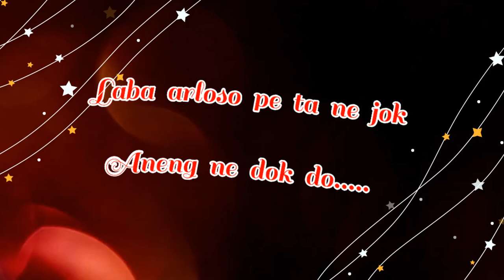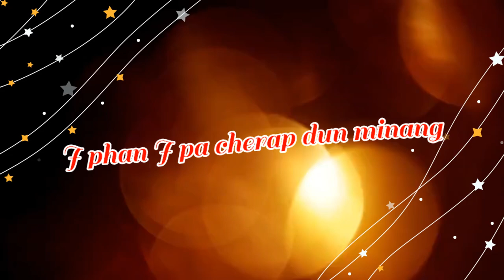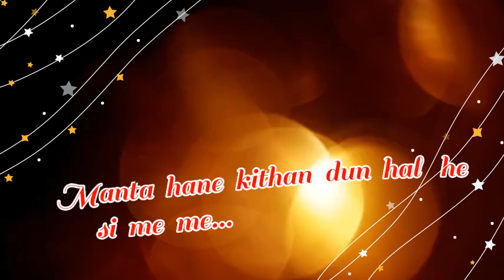I hut arloso do 🥰❣️❣️,,, Official Music.. ft,, Sonu Rongchon...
Singer.   Sonu Rongshon

Lyrics.   Sonu Rongshon & Bitom Rongshon

Tune, Sonu Rongshon